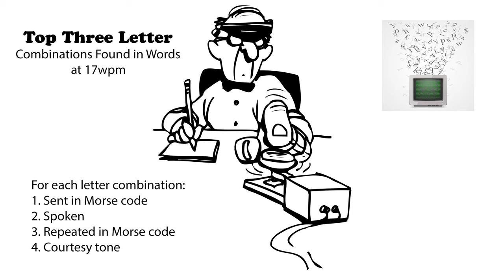Top Three Letter Combinations Found in Words 17wpm